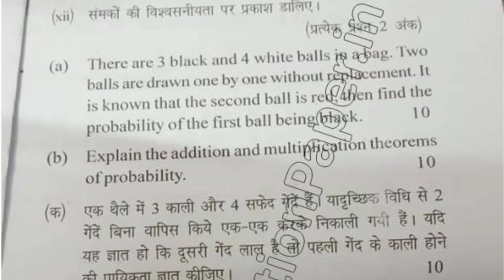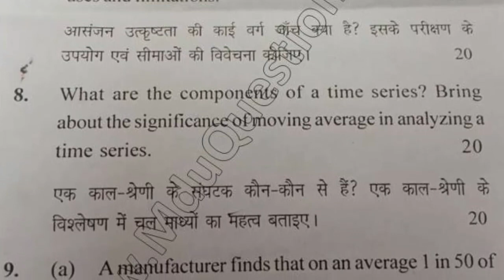2018 MCom Dde 1st Year Business Statistics Question Paper